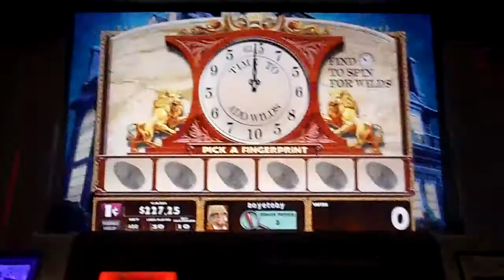Clue Slot Machine - TIME TO ADD WILDS (2)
Bellagio MAX BET $4.